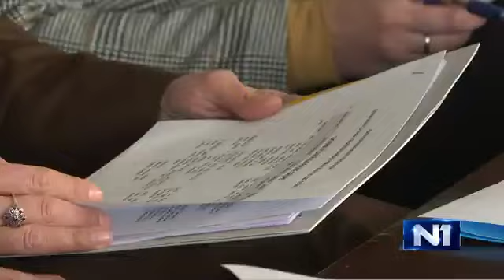Godine prolaze, istraživanja pokazuju isto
Ovaj video se nalazi u vlasništvu N1 televizije.